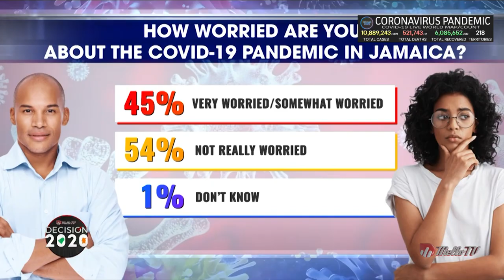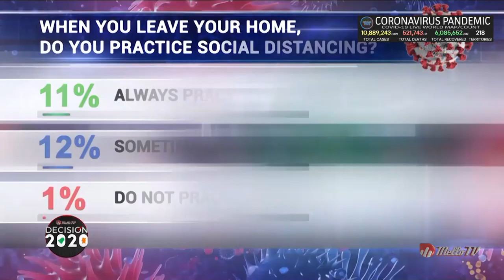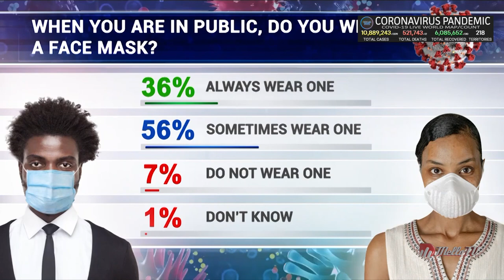MELLO TV POLL. July 02, 2020 : DECISION 2020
MELLO TV NEWS@8 July 02, 2020 : DECISION 2020 POLL